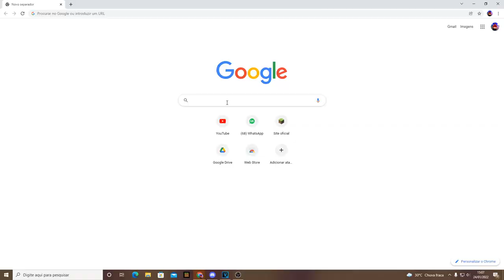TROLLEI MEU AMIGO NA NOVA NARUTO JEDY! ELE FICOU BOLADO KKKK! MINECRAFT PE/BEDROCK (Crazy1007)